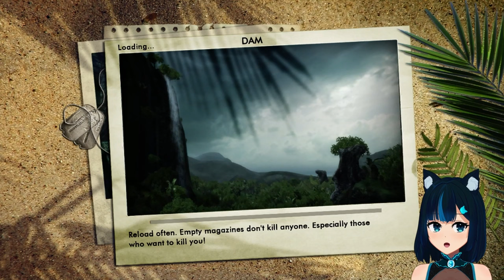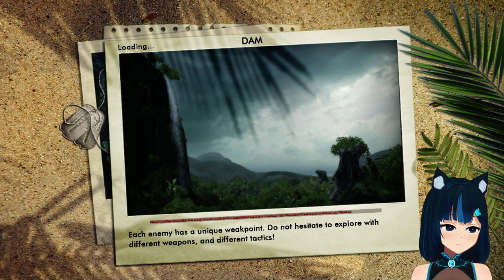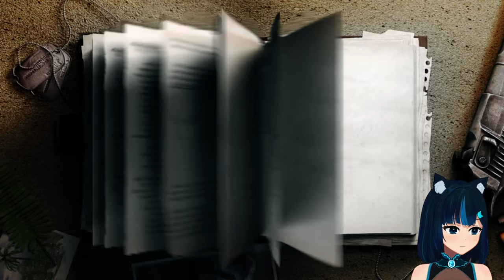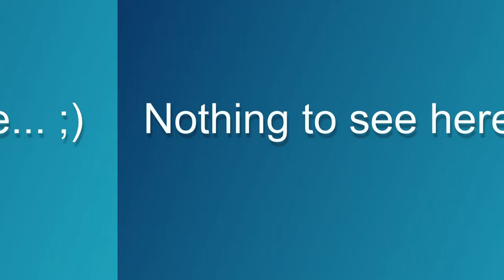[X360] I'm in charge of this island now! - Far Cry Classic #3 - FINAL